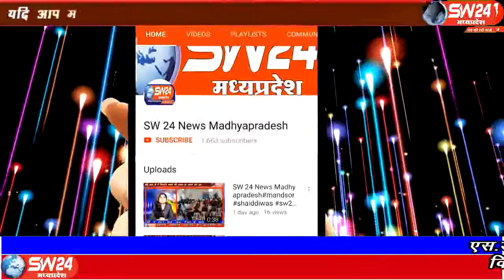sw24news vidisha, 21.01.2020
विदिशा जिले की तहसील पठारी में आप की सरकार आपके द्वार कार्यक्रम का आयोजन किया गया। जिसके मुख्य अतिथि विदिशा जिले के प्रभारी मंत्री हर्ष यादव, पूर्व विधायक निशंक जैन, अरुणोदय चैबे और सुभाष बोहत ने कलेक्टर और पुलिस अधीक्षक सहित प्रशासन के अधिकारियों की मौजूदगी में ग्रामीणों की समस्याओं को सुना विदिशा से आशीष सहेले की रिपोर्ट#sw24news